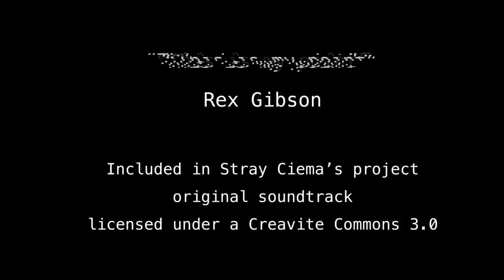BETWEEN YOU AND ME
This is a non-commercial video which images are provided from BrothersYoung Pictures (Australia)